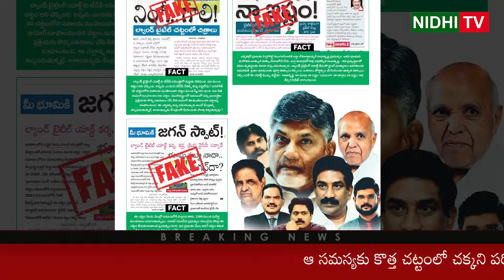Land Titling Act Facts | YSRCP | TDP | Elections2024